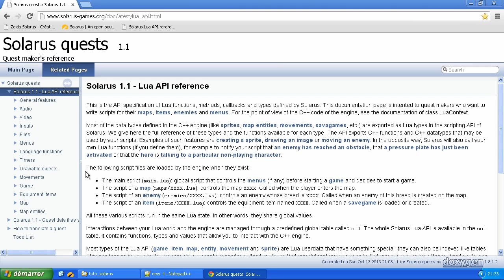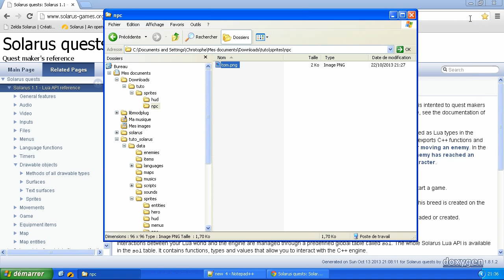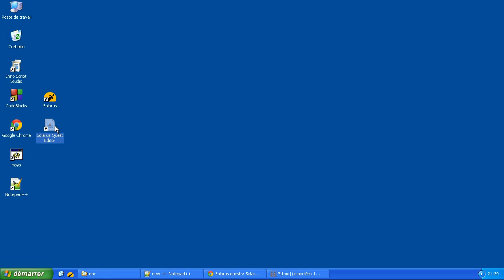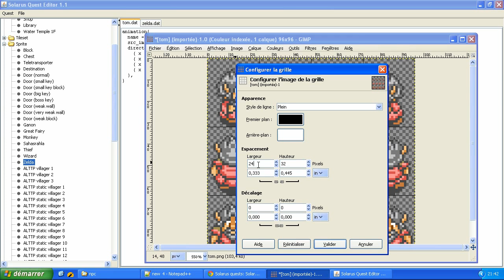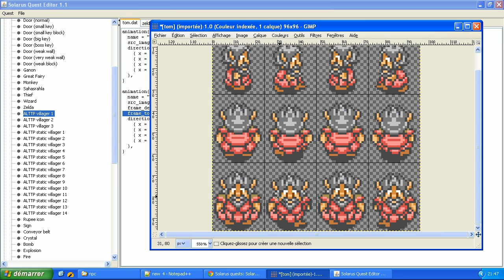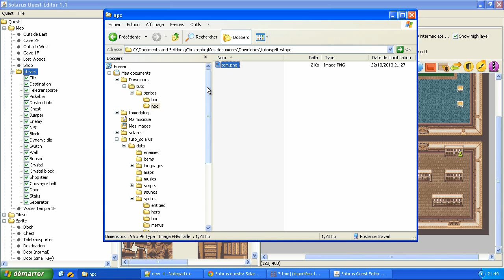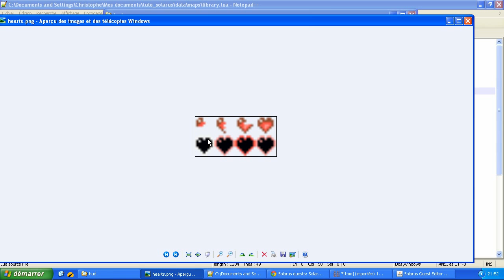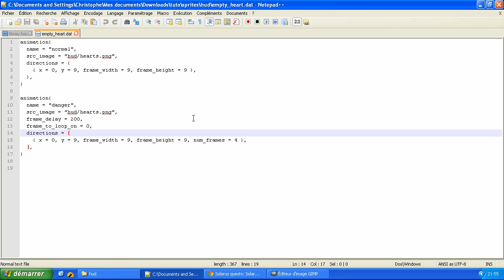Tutoriel : Créez votre jeu avec Solarus 1.1 - E25 : Les sprites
Apprenez à créer des sprites. Un sprite est une séquence d'images qui se succèdent avec un certain délai. Un sprite peut comporter plusieurs animations et chaque animation peut elle-même comporter plusieurs directions.

Les sprites peuvent être soit associés à des entités de la map comme les personnages non joueurs (PNJ) et les ennemis, soit être directement affichés à l'écran.

Les sprites de PNJ humains doivent obligatoirement comporter les animations "stopped" et "walking" et avoir 4 directions. Solarus applique ensuite automatiquement l'animation et la direction appoprié en fonction du mouvement ou non du sprite.